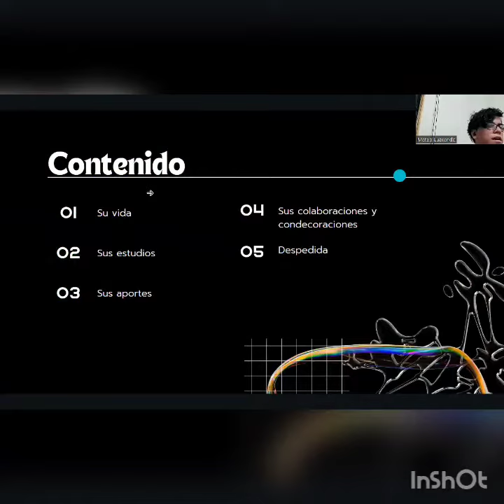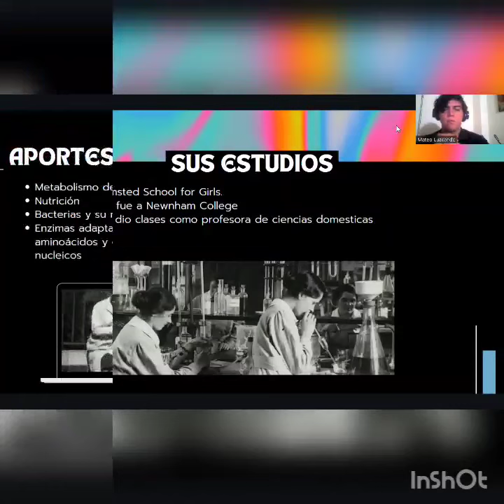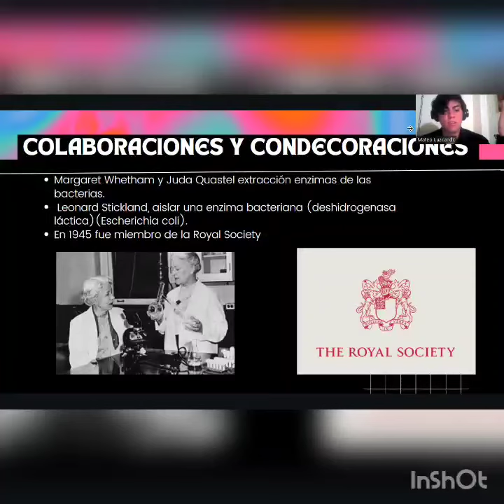🌟🏆 El impacto de Marjory Stephenson en la ciencia